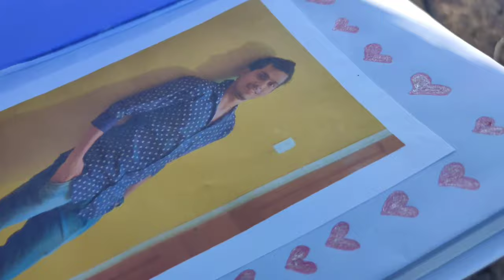pixea|| konkani love song|| Elffio / Natasha ft. mark Revlon || Dance Cover By Gleynis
please select HD 1080p for better quality

Hii guys I am Gleynis along with Ad Crew came up with my new dance cover on pixea konkani love song

cinematography by : charly 3.0( sankalp
Chari)

Thanks to : Ad Crew
Allister dias
sankalp